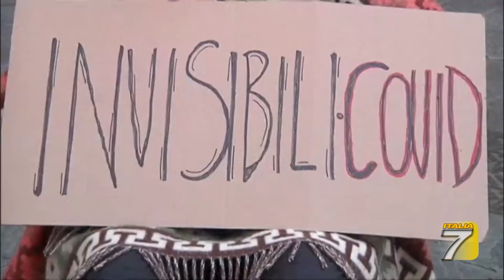Presidio dei disabili "Gli invisibili"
Presidio simbolico dei disabili davanti alla sede della Regione Toscana